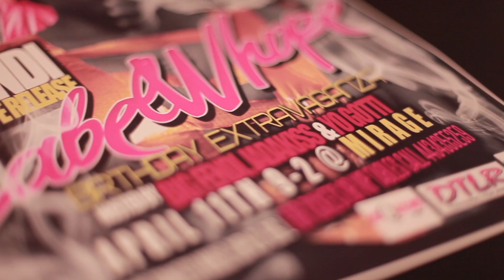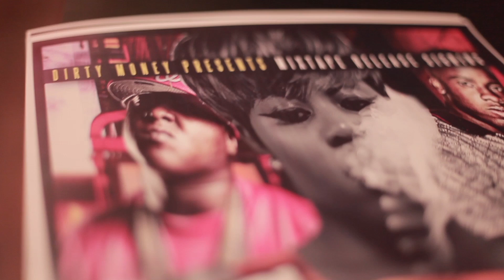A DAY IN THE LIFE "PHENDI"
Phendi releases a new vlog of her mixtape release & her on tour with fabolous TO CHECK OUT MORE MUSIC GO TO PHENDI.COM & DOWNLOAD HER LATEST MIXTAPE "LABELWHORE" DATPIFF.COM